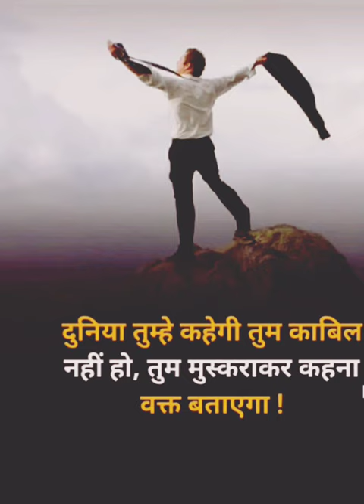motivation video💯 motivational💪 attitudestatus 🔥